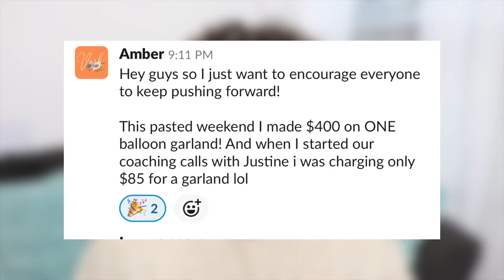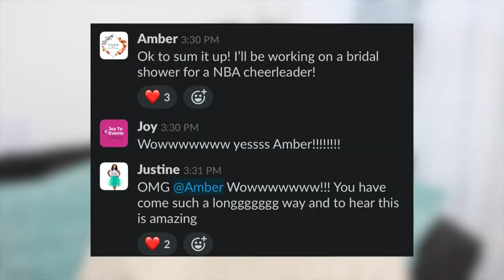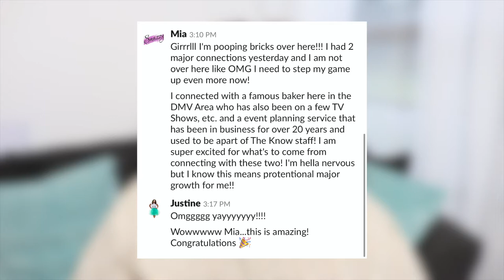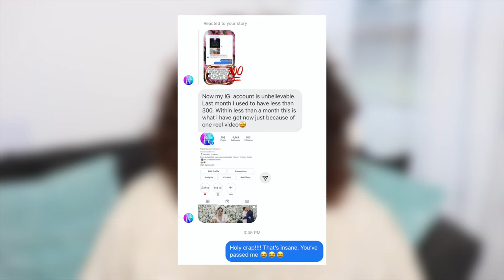Start your event business TODAY!!! | BIG ANNOUNCEMENT!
Start your event business today!

BIG ANNOUNCEMENT, Designers! You all have been asking about my coaching program...well, it’s finally open! I’m looking for event designers who want to make more money in their event businesses.

PARTY LIKE A CEO is my coaching program!!! This coaching program will help event designers like you jumpstart your event business to attract your dream clients.

In PLC [Party like a CEO], you will learn how to create irresistible packages, price your designs for maximum profits (more money!), and be able to market to your dream clients who are willing to pay your prices without hesitation while never asking for a discount!

How does that sound?!?

If you’re tired of DIY-ing your success and not getting any clients who are willing to pay your prices, then Party like a CEO will be the perfect fit for you and the necessary steps you need to become a successful entrepreneur.

xoxox,
Justine